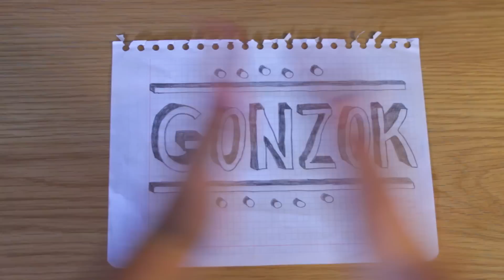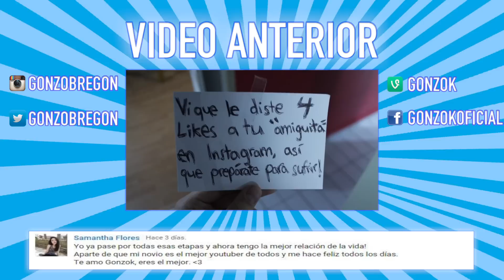TIPOS DE MEXICANOS | Gonzok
Like si NoEraPenal y Comparte si aún así hiciste fiesta ;D